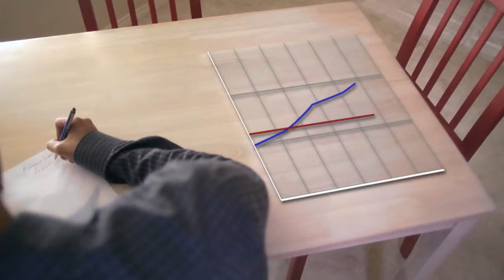The Cost of Renting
Why not pay your own mortgage and not your land lords?